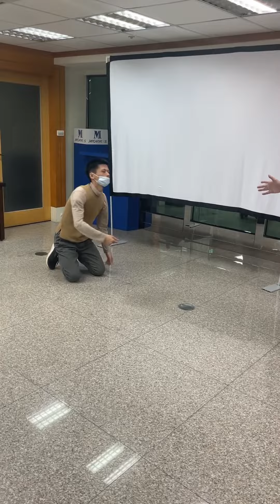Taichi: A Strike Delivered Later Hits First. 太極拳後發先至 by 本無拳舍